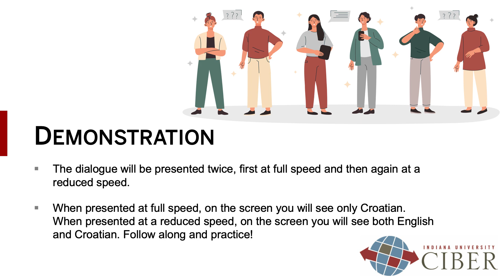IU CIBER Croatian Language and Culture: Module 3 - Restaurants, Coffee Shops, and Ordering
In this video of the Croatian Language and Culture series, you will learn about dinning in Croatian restaurants and some important words expressions to help you navigate ordering.

About IU CIBER.  About IU CIBER: Housed in the Institute for International Business, the IU Center for International Business Education and Research (CIBER) leverages the institutional strengths of Indiana University and the Kelley School of Business to help U.S. businesses compete successfully in the global marketplace. IU CIBER is a national resource center funded by a Title VI grant from the U.S. Department of Education.